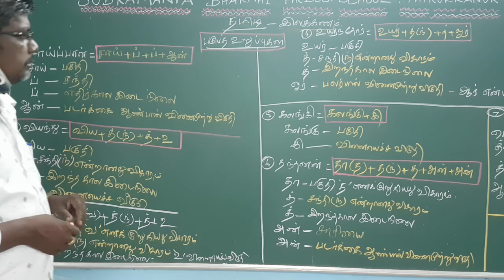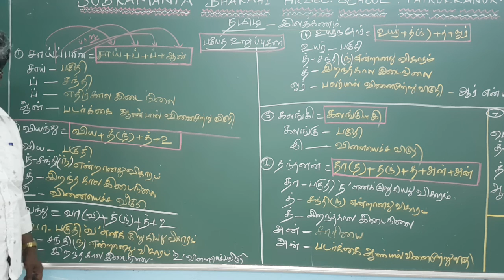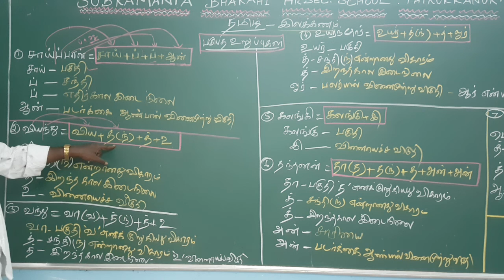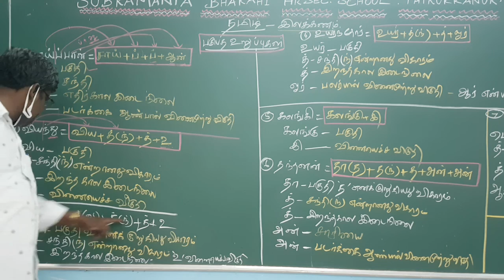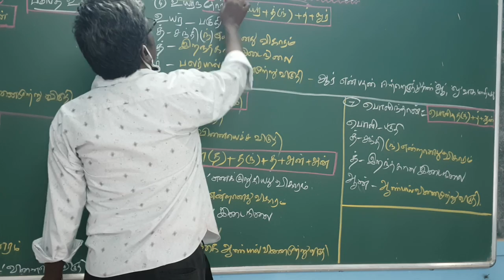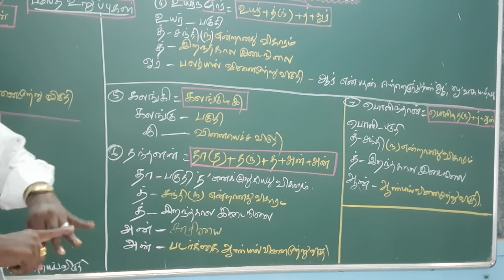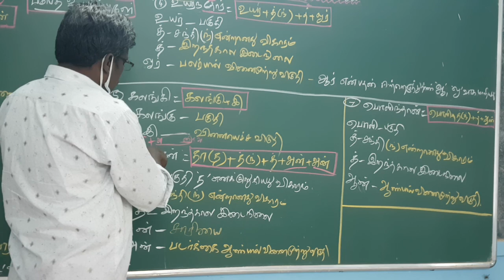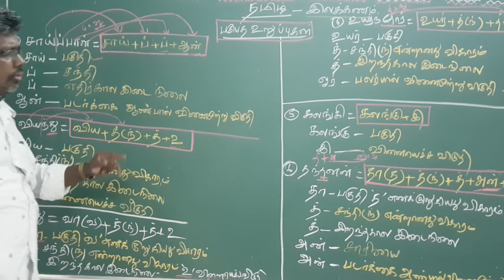XII STD - தமிழ் - இலக்கணம் - இலக்கண குறிப்பை கண்டறிதல் - பகுபத சொற்களை பிரித்து பார்த்தல்